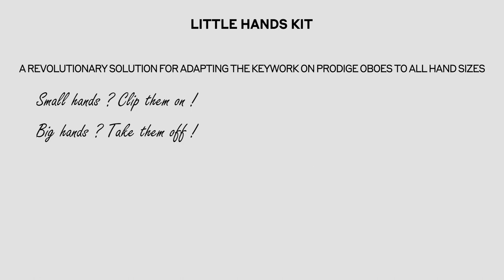Little Hands Kit for Prodige Oboes | Buffet Crampon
Buffet Crampon invents a revolutionary solution for adapting the keywork on Prodige oboes to all hand sizes!

Meet the Little Hands Kit, which will help growing childs who have difficulty closing the holes on their Prodige oboe with their hands.

The coloured clips fit exactly the A, G, D fingerings and are delivered as standard equipment with the BC4030 and BC4131 models.